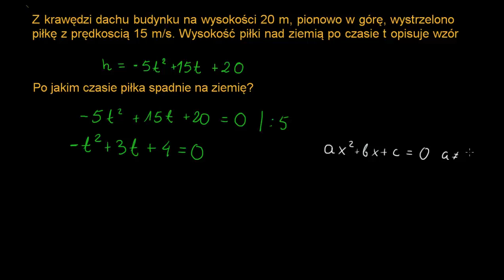Równanie kwadratowe - spadająca piłka